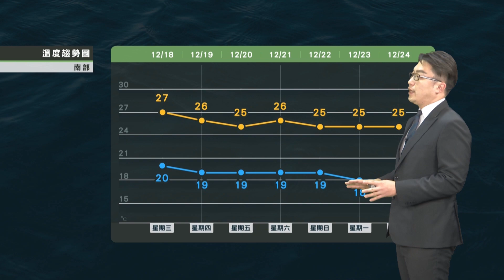2019/12/18 北部及東北部轉潮濕偶雨 中南東部穩定溫差大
東北風冷空氣略增強
北部及東北部轉潮濕偶雨
中南東部穩定溫差大
周六冷空氣減弱轉晴回溫